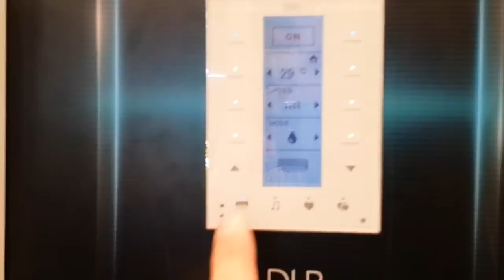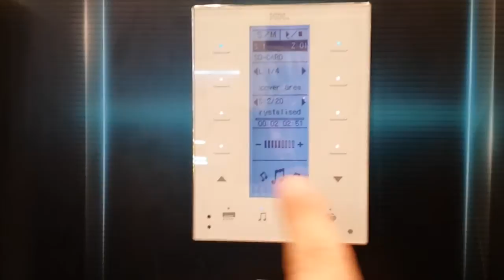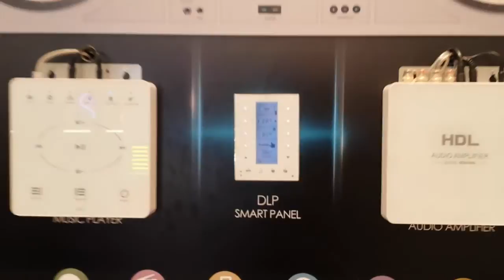HDL - DLP и Music Box 2014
Frankfurt Light + Building 2014